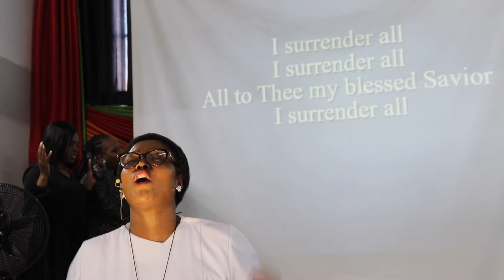Mother's Day 2024 | Phumzile Phago | Light of the world | South African Woman Pastor | Going Forward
Mother's Day 2024 | Phumzile Phago | South African Woman Pastor | Going Forward Series